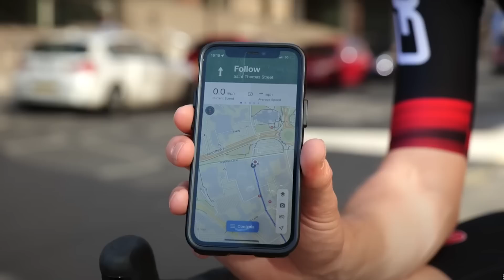¿Es el ciclismo de ahora mejor que nunca? | GCN en Español Show 229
Hoy tenemos 5 razones por las que andar en bicicleta es ahora mejor que nunca y una razón por la cual es peor.

No te pierdas las noticias, pie de foto, vuestras bicis y muchos más!

Mira las bicis de esta semana y vota en la app de GCN!

Algarve - William Benckert